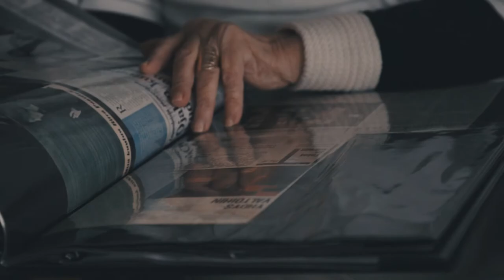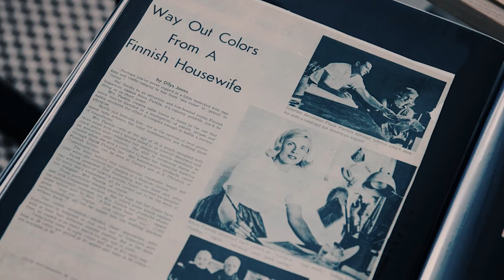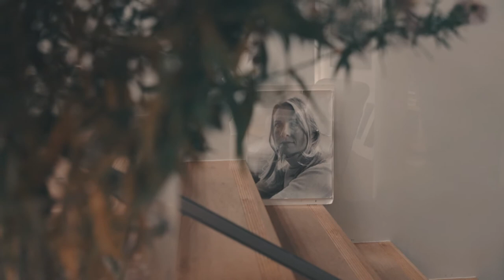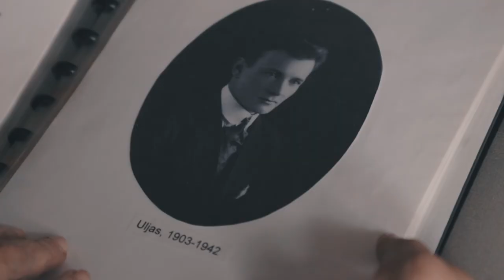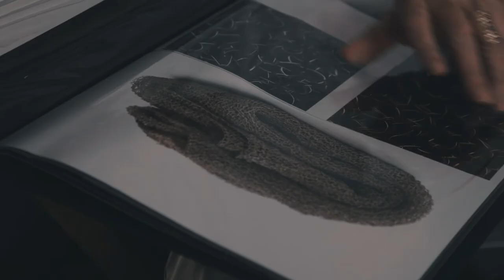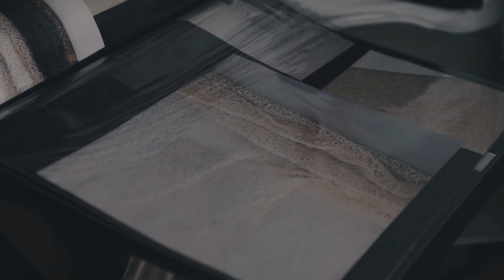Ritva Puotila & Crazy experiments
Ritva Puotila, 87, is in the forefront of modern textile design. We meet the artist at her home in Espoo, where she emotionally talks about her childhood in the shadow of the war in Vyborg and about his bold, even crazy experiments with paper yarn. Decades of uncompromising attitude and a clear vision have guaranteed her the status of a pioneer in international textile design.